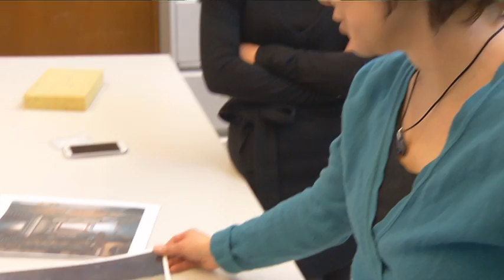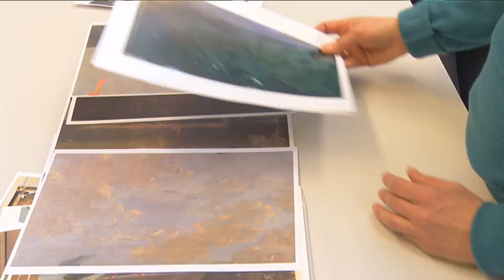Het Dordrechts museum is plafondstuk rijker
Na een jaar restaureren was het eindelijk zover. Het plafondstuk krijgt een plek in de Stilleven zaal, een bijzonder plekje.